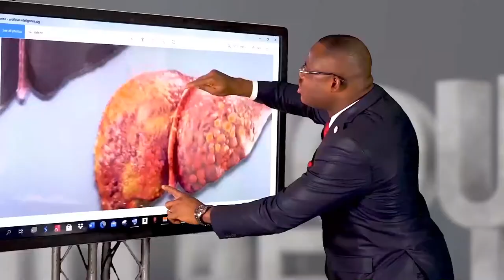HOPE FOR YOUR LIVER AND KIDNEY (New Technology)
Is there any hope for failing livers or kidneys? Dr. Richard Okoye talks about the hope New Technology provides in Healthcare.